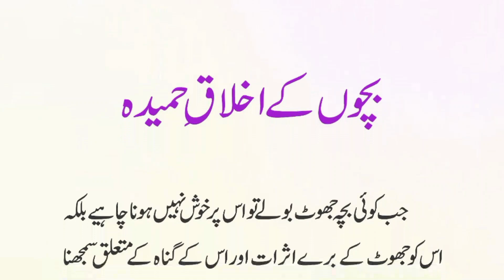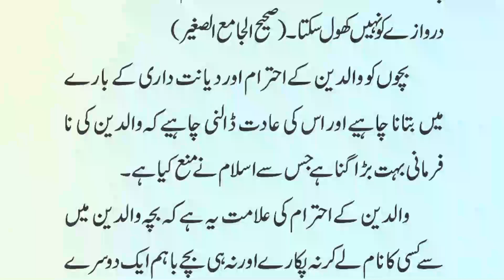Bachoon Ke Akhlaq e Hameeda Ka Bayan